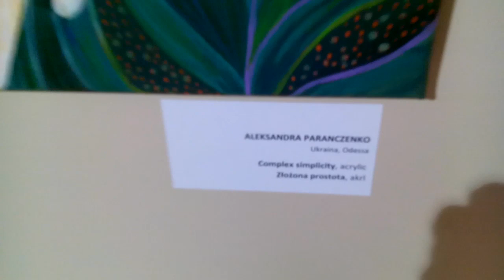NIE KRZYWDŹ ZWIERZĄT/ALE W W-WIE SĄ NAPADY NA LUDZI I KKRADAJĄ TEŻ W TRAMWAJU STOŁECZNYM!!!